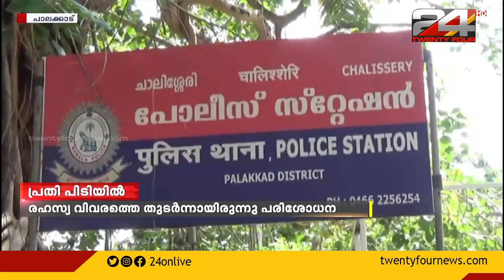വില്പനക്കെത്തിച്ച നിരോധിത മയക്കുമരുന്നായ എംഡിഎംഎയുമായി 21 കാരന്‍ ചാലിശ്ശേരിയില്‍ അറസ്റ്റില്‍